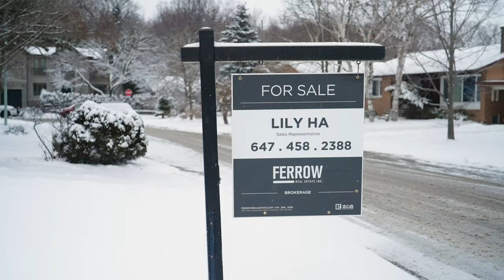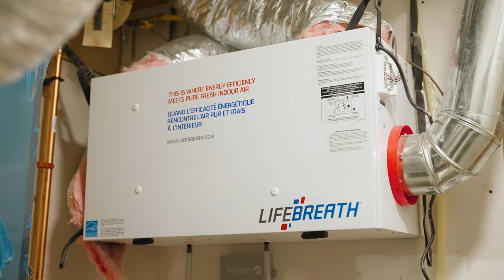Full Tour of a $3.5 Million Custom Home with STUNNING Interiors! | 110 Plateau Crescent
Keep watching to tour a basement like we've never seen before in the Toronto real estate market!

This modern, open concept 4+1 bedroom, 5 bathroom luxury listing in Toronto is a custom home dream. 110 Plateau Crescent is perfectly situated right in the heart of the coveted Banbury Don Mills neighbourhood. A luxury listing like this at this price point is a great find in the Toronto real estate market!

Every inch of this $3.5M custom-built luxury home was crafted with impeccable attention to detail. With an enviable chef kitchen, a cozy family room that's perfect for hosting, a nanny suite, and a large backyard oasis, this beautiful Toronto home checks all of the boxes. The interior design in this luxury Toronto home is perfectly executed.

110 Plateau Crescent's expansive basement was designed with 13ft ceilings (!!) and heated floors to ensure that it doesn't feel like a traditional basement. With direct access to the backyard, this comfortable basement is a space that people will love to spend time in.

For more information about this stunning luxury listing, contact FERROW Real Estate agent Lily Ha:

Lily Ha, FERROW Real Estate

TIMESTAMPS
00:00 - Intro
1:24 - Family Room
2:28 - Kitchen
5:12 - Living Room
6:40 - Basement with 13ft Ceilings!
10:11 - Primary Bedroom with 9 Piece En-suite
11:58 - Second Floor Bedrooms
13:52 - House Overview and Neighbourhood
15:21 - Outro
15:43 - Bloopers

FERROW Real Estate is a dynamic real estate brokerage servicing clients based in Toronto and Southern Ontario. Ferrow offers end-to-end sales services for residential and commercial transactions so they can be there for their clients at every stage in their real estate journey.

FERROW specializes in:

◇ residential resale
◇ luxury resale
◇ platinum pre-construction
◇ development management

If you're a realtor looking to scale your business, join the team at FERROW: